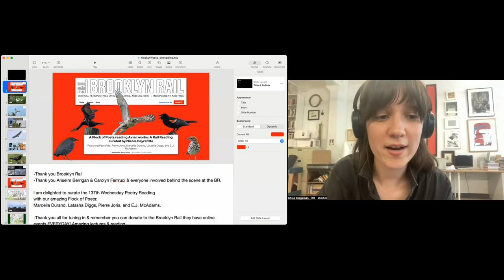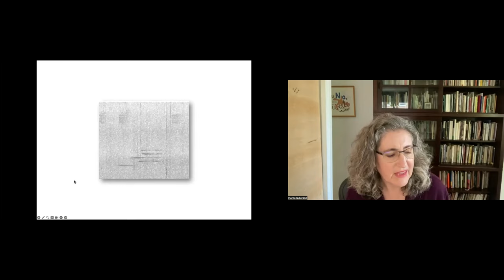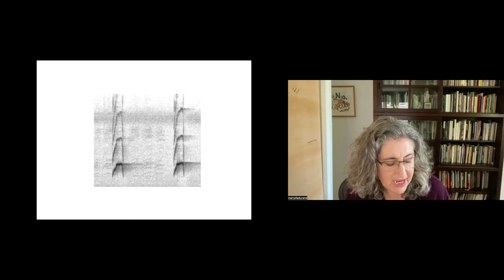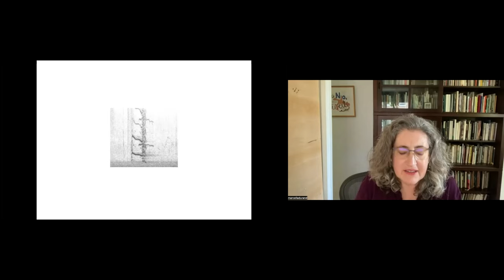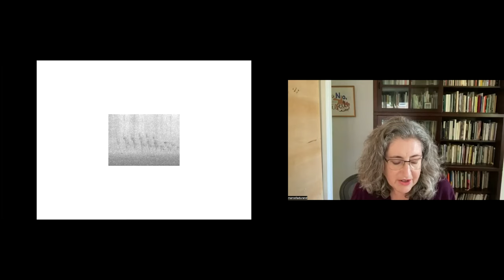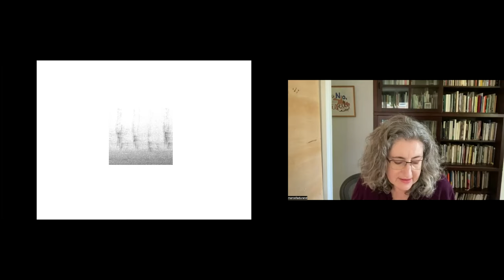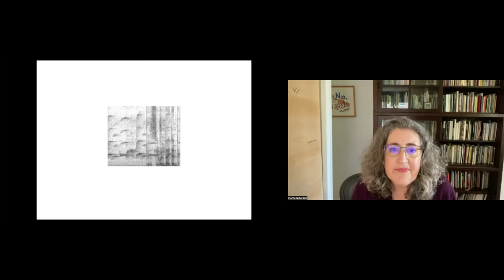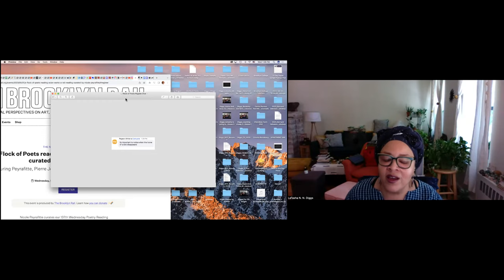NSE #822 | A Rail Reading curated by Nicole Peyrafitte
A Flock of Poets reading Avian works: A Rail Reading curated by Nicole Peyrafitte
Nicole Peyrafitte curates our 137th Wednesday Poetry Reading with Pierre Joris, Marcella Durand, Latasha Diggs, and E.J. McAdams.

Recorded on Wednesday, May 31, 2023 at 1 p.m. Eastern / 10 a.m. Pacific

In this talk:

🚩 LaTasha N. Nevada Diggs —— A writer, vocalist and performance/sound artist, LaTasha N. Nevada Diggs is the author of Village (Coffee House Press 2023) and TwERK (Belladonna, 2013). Diggs has received a 2020 C.D. Wright Award for Poetry from the Foundation of Contemporary Art, a Whiting Award (2016) and a National Endowment for the Arts Literature Fellowship (2015), as well as grants and fellowships from Cave Canem, Creative Capital, New York Foundation for the Arts, and the U.S.-Japan Friendship Commission, among others. She lives in Harlem.

🚩 Marcella Durand —— Marcella Durand is the author of several books, most recently To husband is to tender (Black Square Editions, 2021), and is the 2021 recipient of the C.D. Wright Award in Poetry from the Foundation of Contemporary Art. She is currently working on a new collection, Circles for Wheelmakers, and has led bird-poetry walks in Corlears Hook Park and Naval Cemetery Landscape. She grew up in Lower Manhattan and loves the mysteries, emotion and challenges of urban birding.

🚩 Pierre Joris —— Pierre Joris has moved between Europe, the US &amp; North Africa for 55 years, publishing over 80 books of poetry, essays, translations &amp; anthologies — most recently Interglacial Narrows (Poems 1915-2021) &amp; Always the Many, Never the One: Conversations In-between, with Florent Toniello, both from Contra Mundum Press. In 2020 his two final Paul Celan translations came out: Memory Rose into Threshold Speech: The Collected Earlier Poetry &amp; Microliths They are, Little Stones: Posthumous Prose. In 2019 Spuyten Duyvil published Arabia (not so) Deserta(Essays on Maghrebi &amp; Mashreqi literature). Other recent works include A City Full of Voices: Essays on the Work of Robert Kelly , &amp; Conversations in the Pyrenees with Adonis .

🚩 E.J. McAdams —— E.J. McAdams is a poet and artist, exploring language and mark-making in the urban environment using procedures and improvisation with found and natural materials. He has published multiple chapbooks and his first book LAST is forthcoming from BlazeVOX in September 2023. He is currently in a group show Bay Ridge Through An Ecological Lens at Stand4 Gallery where PLAIN/AIR/ECOLOGIES/COLLECTIVE/LINK/BAG his collaboration with Jimbo Blachly is installed. For his day job, he works for the birds, currently at BirdLife International.

🚩 Nicole Peyrafitte —— Nicole Peyrafitte&rsquo;s work – in the form of paintings, drawings, films, texts, photography – cultivates “sympoiesis” (making-with). The series Karstic-Actions (2011- ), explores proprioception and kinesthesia as meeting points between (action) painting, poetry, text, voice, photography, film, health, improvised music, and, at times, cooking. Peyrafitte has shared food with audiences since the 90s in a search for sustainability of body &amp; mind, with health as central axis. Recent works include Antediluvian Sympoiesis — Sapar Contemporary Gallery, NYC (2022); Karstic Actions/ Works with Pierre Joris — Gallery Simoncini, Luxembourg (2021); 11 Women of Spirit, Salon Zürcher, NYC (2020). Publications include Connection en Millefeuille (RedfoxPress 2022) and Landsc0pes (2018).